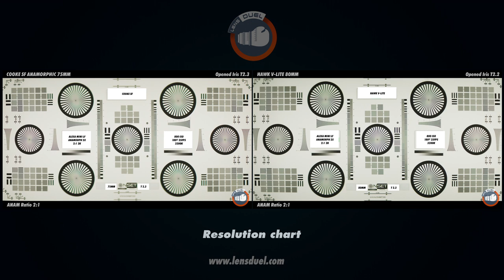DUEL #01. CookeAnamorphic VS Hawk V-Lite. ROUND 3. Telephotos!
You can compare this lens with many others using the "Lens Duel test", for free.
"The World´s largest lens comparison test,  in one go with the same camera”
Given the large number of cinematographic lenses on the market that offer so many and so diverse visual styles, a considerable number of Directors of Photography and Professionals of the audiovisual sector in Spain felt the need to find a space where we could compare and analyze with the maximum detail and precision, as many lenses as possible, in order to study their qualities and optical performance.
Lens Duel was born as a collaborative Web App project due to the need to compare and  analyze lenses, share information and generate a meeting point for DoP´s, directors,  producers, students and passionate of cinematographic lenses.
You can help us to keep growing this space by sharing on your networks and using the  donate  tab.
Lens Duel has been possible thanks to RCservice and the rest of the sponsors and collaborators, who have selflessly invested their time and effort. Thanks to all of them!

All the tests have been shot with the Arri Alexa Mini LF Camera, since it is a standard in the sector and allows us to shoot in various sensor sizes taking into account the different coverages for which each lens was designed.
The Full Frame lenses have been shot at 4.5K, the spherical Super 35 at 2.8K and the anamorphic Super 35 at 2K.
The lens models compared to date are:

FULL FRAME
- Leitz primes.
- Cooke s7.
- Arri Signature.
- Zeiss Supreme.
- Zeiss Supreme Radiance.
- Zeiss Compact prime 2.
- Tokina Vista.
- Mamiya 645N.
- Zeiss Jena ONE COAT.
- Canon K35.
- Leica R
- Zenit Ironglass Soviet.
- Zenit Ironglass Amber Anamorphake.
- Blackwings Tribe
SUPER 35 SPHERICAL
- Leitz Summilux C
- Arri Zeiss Master prime
- Arri Zeiss Ultra prime
- Arri Zeiss Standard prime 2.1
- Arri Zeiss B speed 1.4
- Arri Zeiss High speed 1.3 UNCOATED
- Cooke s4i.
- Cooke Speed Panchro s2- s3.
- Schneider Cine Xenon.
SUPER 35 ANAMORPHIC
- Hawk V series.
- Hawk C series.
- Hawk X class.
- Hawk V lite.
- Hawk V lite 74.
- Arri Zeiss Master anamorphic.
- Cooke Anamorphic Special Flare.
- Elite Ultrascope anamorphic
- Kowa Evolution anamorphic